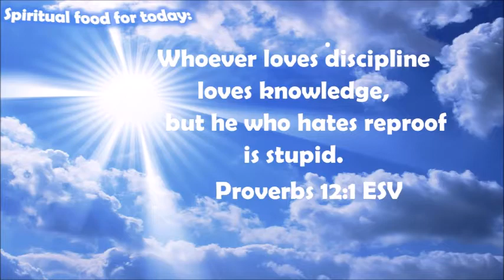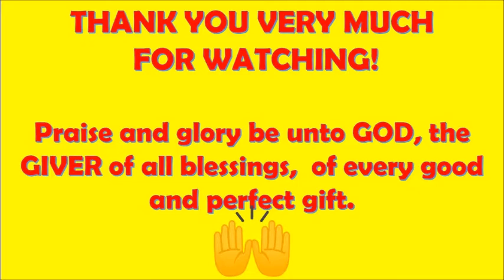CHAMPORADO ( with Bicolnon twist )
INGREDIENTS:
600 grams glutinous rice
10 cups of water
½ cup of sugar
1 cup of coconut milk
1 cup of  hershey chocolate powder
½ cup of melted dark chocolate
1 can evaporated milk
A pinch of salt ( optional )

PROCEDURE:
1. Thoroughly wash the glutinous rice.
2. Put 10 cups of water in a pot.
3. Put the washed glutinous rice.
4. Add a pinch of salt ( optional )
5. Cover and cook it for 30 minutes with frequent stirring.
6. Add 1 cup of coconut milk ( optional )
7. Stir then set the heat to low medium.
8. Keep stirring so the glutinous rice will not stick.
9. Add ½ cup of sugar.
10. Add the melted dark chocolates and hershey’s cocoa powder.
11. Let the champorado cool down for a while before placing in a serving bowl.  But you may want to serve this immediately after cooking
12. Eat with a grateful and happy heart:)!